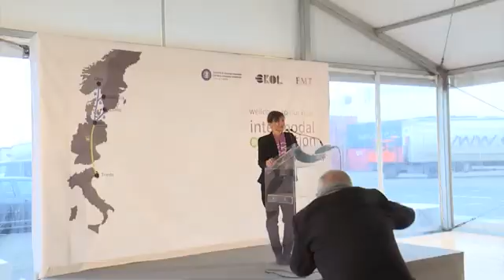A LUNGA PERCORRENZA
TRIESTE: corridoio Adriatico-Baltico: inaugurato il nuovo treno contenitori per Kiel, Germania. Ma arriverà fino ad Oslo